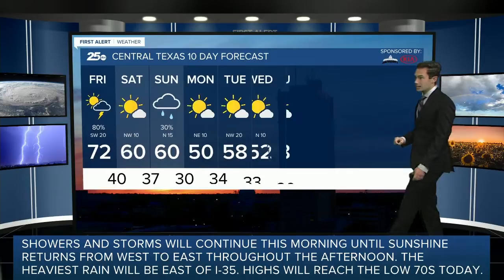Showers this morning, sun this afternoon